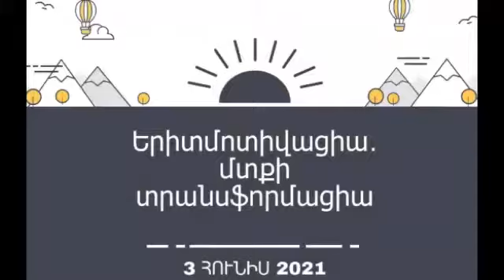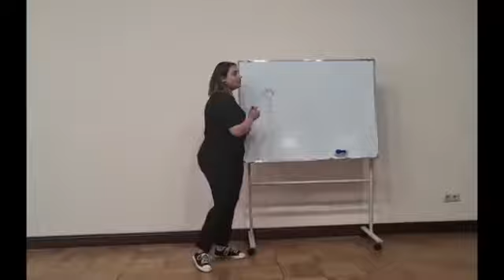«Երիտմոտիվացիա․ մտքի տրանսֆորմացիա». ՀԵՀԵՄ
«Երիտմոտիվացիա․ մտքի տրանսֆորմացիա». հենց այսպես է կոչվում հօգուտ երիտասարդի իրազեկման ու առաջխաղացման դասընթացը, որն անցկացվեց ՀԵՀԵՄ ԿԳ-ում և որը, որպես կրթական ծրագիր, հեղինակային է և շարունակական է լինելու: Այստեղ երիտասարդը լոկ ունկնդիր չէ , այլև՝ գործող դերակատար։

ՀԵՀԵՄ-ական երիտասարդներ Սևակ Պապոյանը, Գոհար Աբրոյանը և Մանե Օհանյանը Հասարակական կապերի բաժնից են և այս միջոցառման գլխավոր մոտիվատորներն էին: